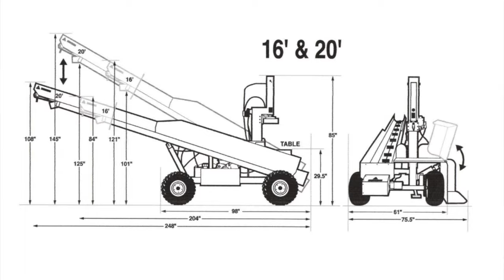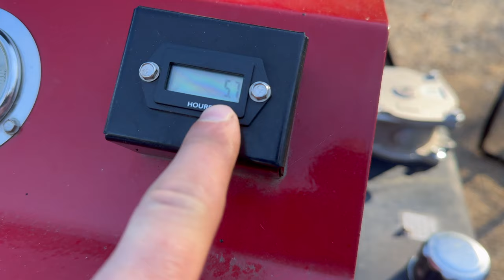Oct '23 In Stock Walk: Halverson, SplitForce & Brute Force units ready to work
Here’s the run down as promised:

Brute Force Log Grapple - 3,000# rated, standard skid steer plate, hoses and flat faced couplers. Retail priced at $3,450

Brute Force Wrapper - electric wrapper with foot pedal. Retail priced at $2,850
*u-line replacement wrap part S-2103

Brute Force Semi Pro - adj 4-way wedge, log lift, solid axle, 14hp, 2-stage pump, and removable hitch. Retail priced at $8,650

Brute Force 26-24 “Log-zilla” edition - box wedge, pull back arm, 10ft attached conveyor, auto cycle, fast split, torsion axle, oil cooler, 26.5 EFI Kohler PLUS a 9ft log loader with a 1600# lift capacity. Retail priced at $29,850 plus loader loader and custom frame & hyds $11,200. Package sale priced at $37,000

Halverson HWP-120: 16” cut diameter, 4-way wedge standard, up to 22” long blocks, 14-pin electrical connection. Retail priced at $10,650

Halverson HWP-140b: 18” cut diameter, 4-way wedge standard, up to 22” long blocks, 14-pin electrical connection. Retail priced at $16,500

Halverson HWP-150: 23” cut diameter, hyd adj 4-way wedge standard, up to 22” long blocks, 14-pin electrical connection. Retail priced at $21,500

Halverson options: left handed 140b & 150 models ($500) and 36” extended frame 150 ($1,250)

Halverson accessories: 6-way ($650), in-cab harness ($550), extra chains & bars

SF 11/16 - Black - Honda 11hp - self propelled - 16ft conveyor - (unit priced $18,900+ $1,000 log lift + $800 freight) retail $20,700

SF 11/16 - Demo Unit - Blue - from Mike Morgan’s  “Outdoors With The Morgans  - Honda 11hp - self propelled - 16ft conveyor (unit priced $18,900+ $1,000 log lift + $800 freight) discounted retail $18,000

SF 13/20 - Grey - electric start - self propelled - Honda 13hp - 20ft conveyor (unit priced $20,400 + $1,000 log lift + $800 freight) retail $22,200

We don't get paid to do our videos. Our videos showcase what we sell and we'd love to sell directly to you!

- SplitForce - Vertical Wood Splitters